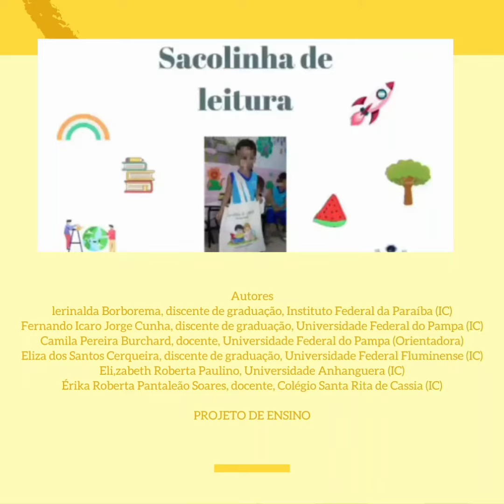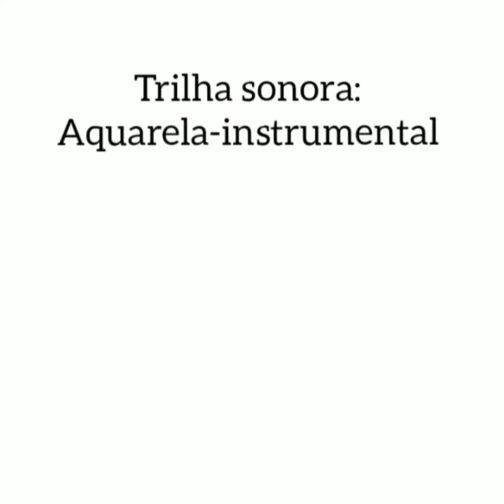Vídeo Siepe Lerinalda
12 Siepe unipampa